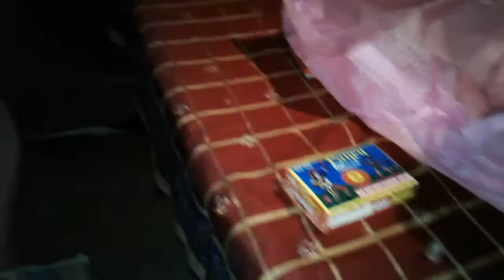Laxmi Puja 2020| Our House Laxmi Puja| Lakkhi Puja || Vlog-4 || DilHeartHriday channel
DilHeartHriday channel

Dosto iss video mei maine apko hamare ghar ki laxmi puja dikahaya hai. Dosto har saal durga puja k baad laxmi puja aaty hai ase he ye saal puree anand aur utsaab k saath ye mahina guzar ta hain.tho maine apko dikahaya ki humne kaise hamRe ghar laxmi puja kaise manaty hai.iss video mei maine apko apne chaca k ghar k puja vi dikhaya.